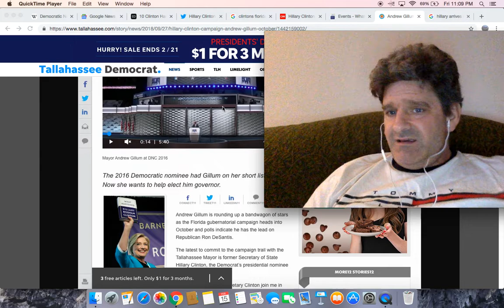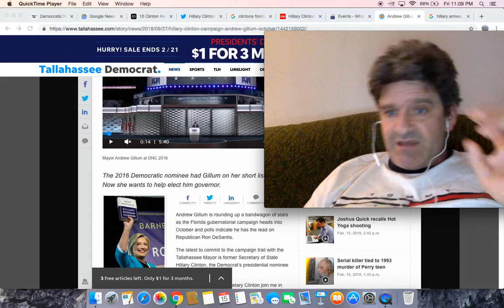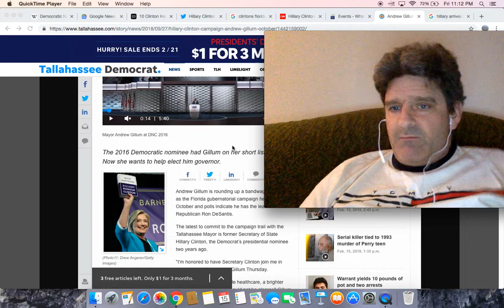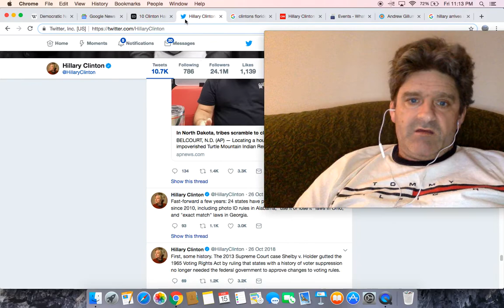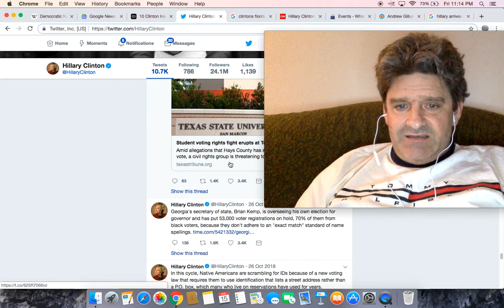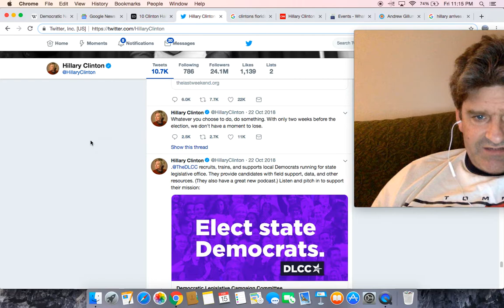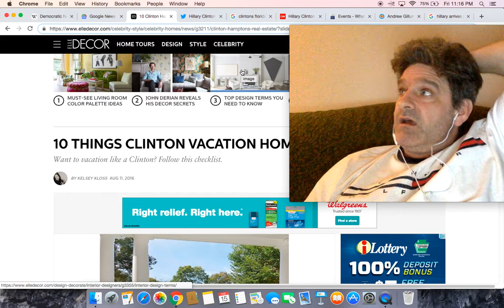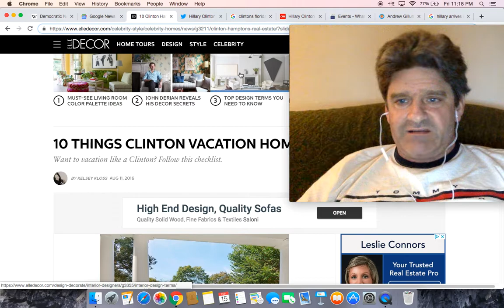Did Hillary Clinton help fix the 2018 Florida Governor's and Senate races too for Trump?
It was wonderful spending time in Florida yesterday campaigning with some familiar faces. Make sure Floridians in your life know how lucky they are to get the chance to vote for @AndrewGillum for governor and @DonnaShalala for Congress!

Hillary Clinton was in Florida, Bill was at home last night

'Act of terror': Explosive devices sent to media, homes of Clinton, Obama

Andrew Gillum wields star power; Ron DeSantis dismisses it as an elite distraction